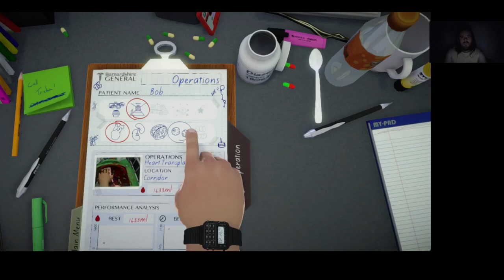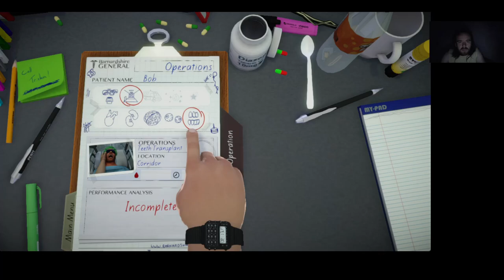Surgeon Simulator Gameplay #9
Eye Transplant Corridor